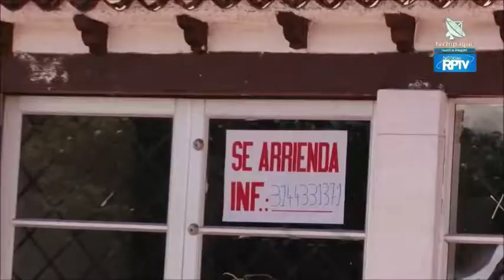El 44% de los colombianos paga arriendo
Vía: Tv Chipaque